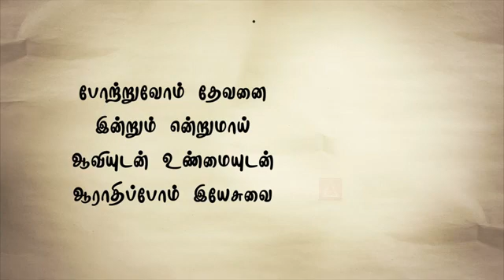26 July 2020(2)